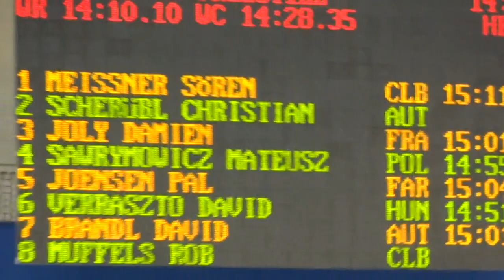Pál Joensen 1500 frí finalu á World Cup í Berlin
Pál Joensen luttekur her í 1500 metra frísvimjing finaluni á World Cup stevnuni í Berlin, sunnudagin hin 21. oktober 2012. Hann hevði keikt sær fótin nakað áðrenn hesa stevnu, og var tí fyri so vítt nøgdur við at kunna hanga í upptil 800 metrar, tá ið hann so mátti sleppa og varð nummar 7 av teimum 8 í finaluni, við tíðini 15:04.97. Sí úrslitalista her